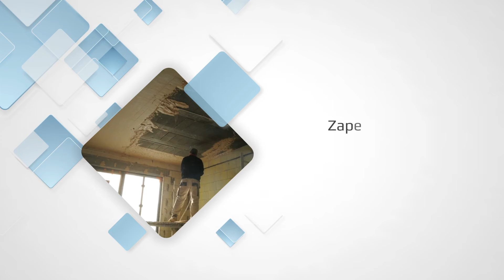Usługi tynkarskie Nowa Wolica Mateusz Wojciechowski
Usługitynkarskie to nasza specjalność. Świadczymy je z pomocą specjalnych agregatów. Dzięki nim możemy w krótkim czasie wykonać prace wykończeniowe, nawet czterokrotnie szybciej niż tynkując ręcznie.

Tynki maszynowe to najlepszy wybór, szczególnie jeśli ma się do czynienia z dużymi realizacjami. Dodatkowo świadczymy usługi remontowe.